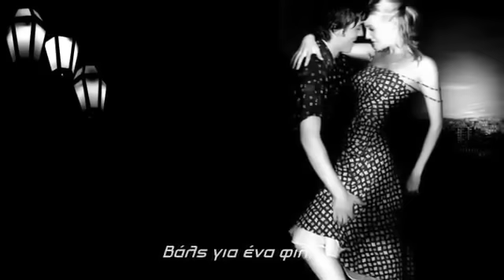Βάλς για ένα φιλί... ~ by * ΕΥΗ *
Μού αρέσουν οι βρεγμένοι δρόμοι,
τα φώτα της πόλης
τα σκοτεινά αρώματα
οι παλιές σκάλες των σπιτιών
οι αιώνιοι έρωτες
τα λαμπερά βλέμματα
οι ασπρόμαυρες ταινίες

Τα φθαρμένα βελούδα
τα μισά μου κραγιόν
οι χαμένες βαλίτσες
σε ομίχλες σταθμών

Σα μια αφήσα ρετρό
με φιλούσες κι εγώ
είχα κλείσει τα μάτια
Και χάθηκα σ' αυτό

Το παθιασμένο φιλί,
ξεπλένει τώρα η βροχή
Δε με νοιάζει αν φοβήθηκες, μετάνιωσες ή είχες πιει
Σε μιαν άλλη εποχή
θα ήταν η αρχή
Στα φιλιά που σκοτώνουν, ενός λεπτού σιγή

Έκλαψα γυρνώντας
όλα αλλάζαν σκληρά
με ματωμένα ξυράφια ο αέρας χτυπά
κάνει κρύο, όλα τελειώσαν πια

Τώρα μισώ...

Τα φθαρμένα βελούδα
τις σκισμένες σελίδες
και το φως των κεριών

Τις θλιμμένες κοπέλες
με τσιγάρο ή ποτό
που μια μόνες χορεύουν
ένα βαλς για δυο

Μα να θέλεις να με σώσεις
να 'ρθεις να μ' αποτελειώσεις
Φίλησέ με ποθώ να πεθάνω
γλύτωσέ με από αυτό τον χορό...